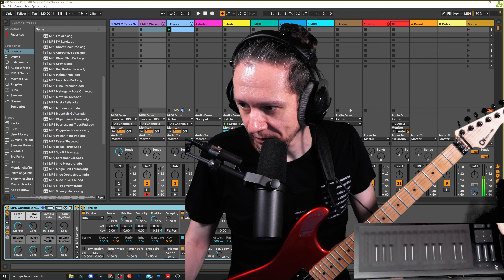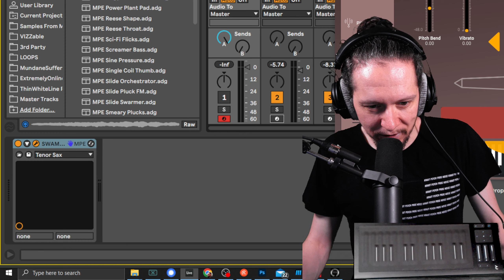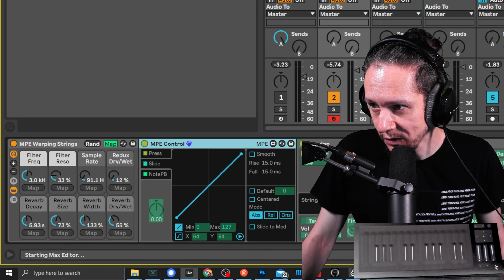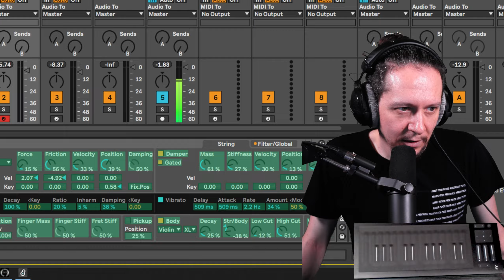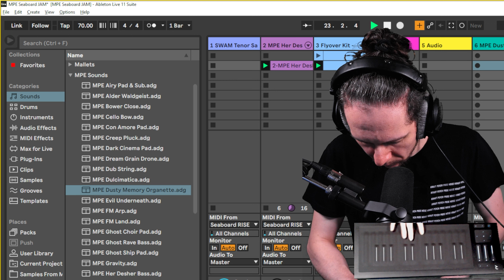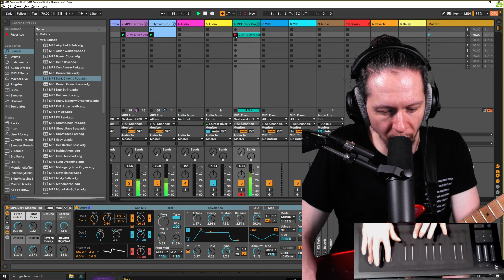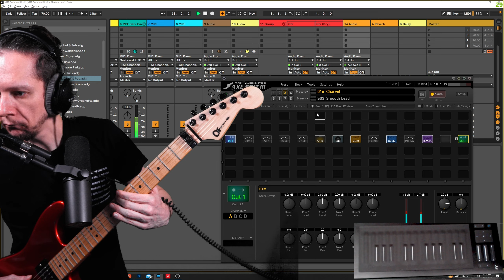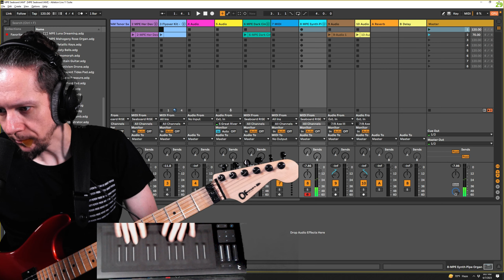Ableton 11.3 MPE w/Seaboard RISE & Charvel JAMS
Playing around with new MPE support in Albleton 11.3 with my Seaboard RISE and adding guitar jams because I like to play the electric guitar